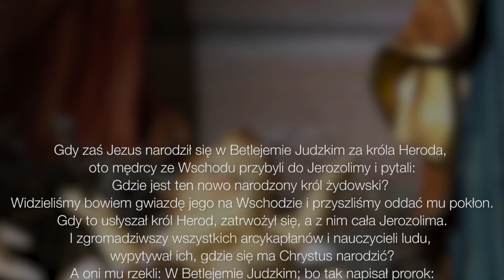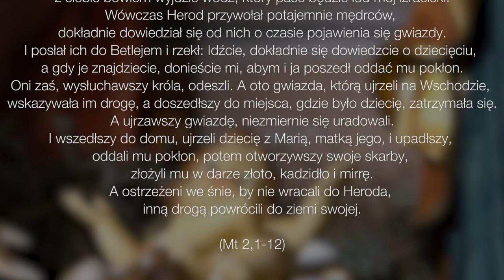Stanąć przed Królem - Święto Epifanii - 6.01.2019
Gdy zaś Jezus narodził się w Betlejemie Judzkim za króla Heroda, oto mędrcy ze Wschodu przybyli do Jerozolimy. (Mt 2,1)